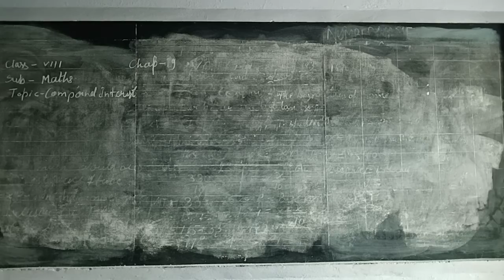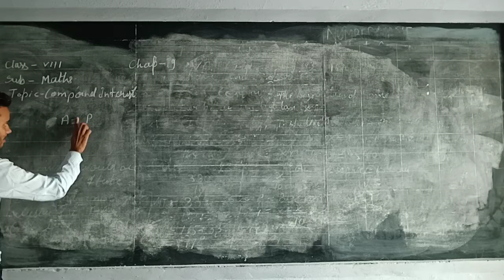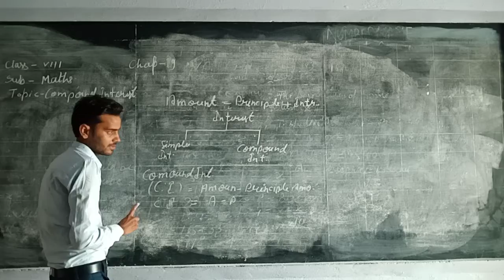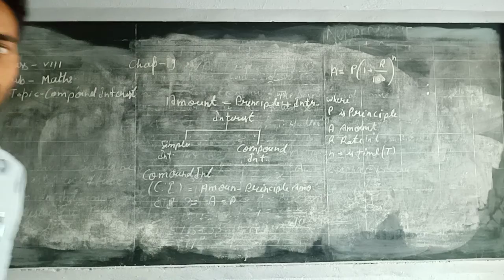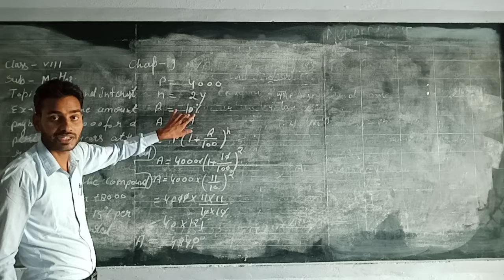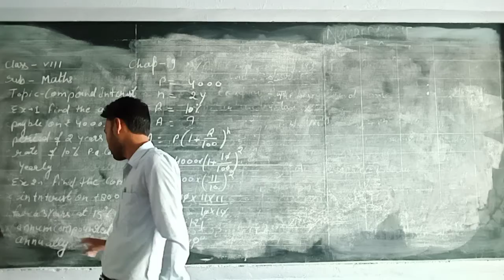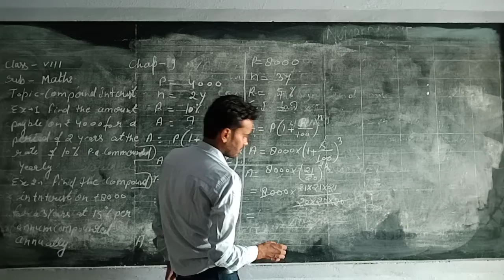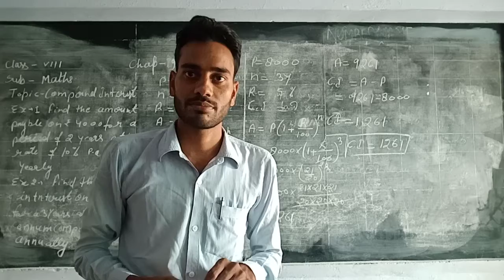CLASS 8 CHAP 6 MATHS 2